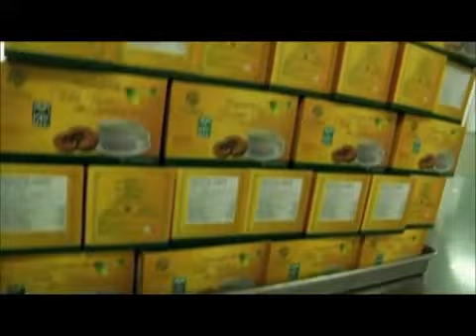Organo Gold | Health Benefits of Ganoderma Lucidum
By infusing gourmet coffee with the power of Ganoderma Lucidum herb, OrGano Gold has scientifically developed a healthier alternative to regular coffee that not only tastes great, but makes you feel great.

Organo Gold coffee is infused with 100% certified organic Ganoderma Lucidum. Regarded by the Chinese as the "King of Herbs" or the "Miracle Herb" because of it's ability to improve the bodies healing capabilities. It's been used in traditional medicine in Chine for over 4,000 years. Miracle of Ganoderma...

Oxygenates the body
Providers more energy
Natural body detoxification
Supports quality of sleep
Supports circulation
Supports the immune system
Promotes health and longevity